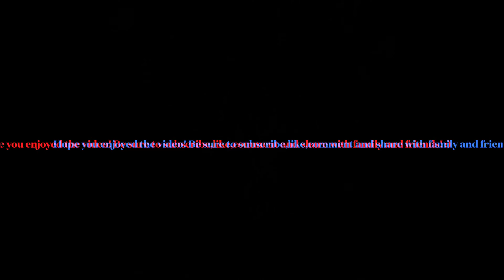Afghan parents on parents evening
Hope you enjoyed this video with me and my younger brother!

Younger brothers Tik Tok : meme_ified0